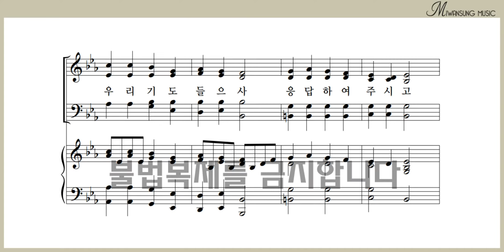우리 기도 들으사 / 베이스파트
하이라이트 28집 / 우리 기도 들으사 / 베이스파트